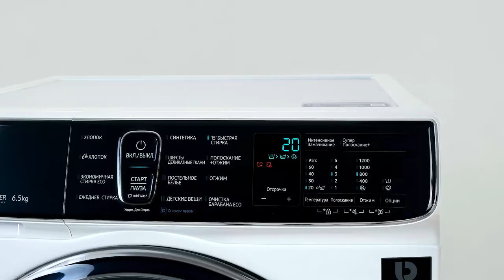Первый запуск для стиральной машины WiMAX Professional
Первый запуск для стиральной машины, мерный стаканчик, идеальное решение для отложенной стирки